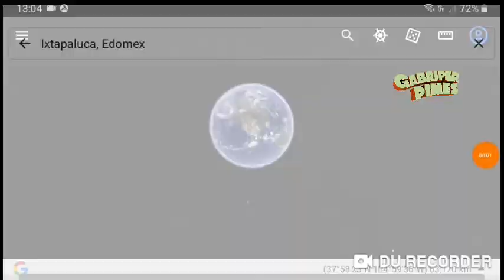Asesinan a youtuber en San Buenaventura, Ixtapaluca Edomex mientras bajaba de su vehículo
Foto: @SuperChinelo en Instagram/@GaboOrtega73 en Twitter